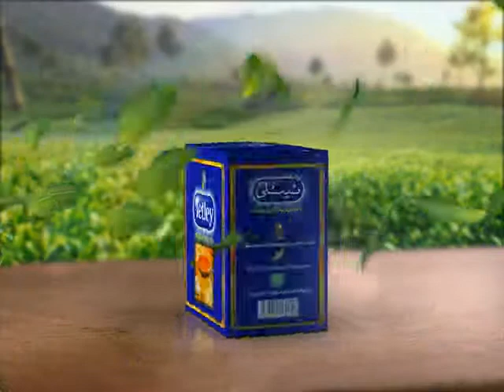Tetley Tea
Brand: Tetley Tea
Agency: Spectrum
Director: Ahsan raheem
Asst Dir :  Mukhtar Zaidi
Produced by:  Haris Qadeer
Animation & Post : Vertex Media